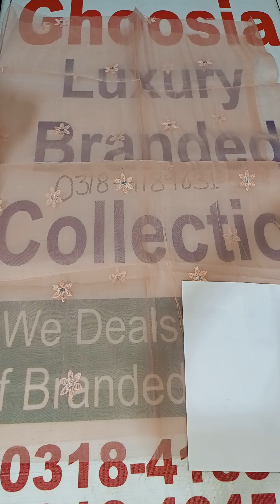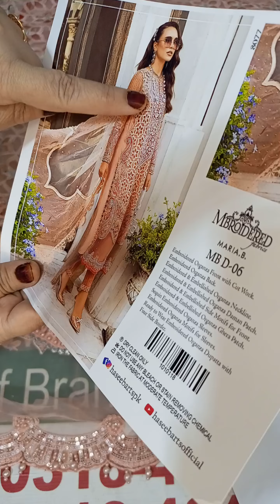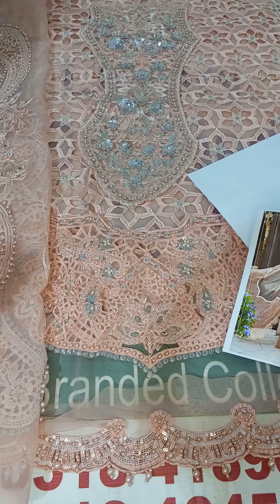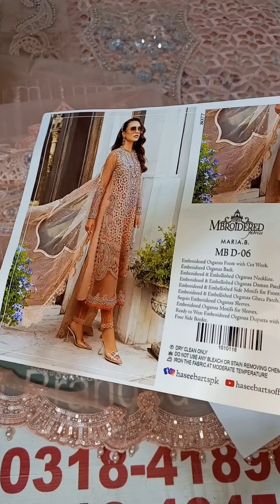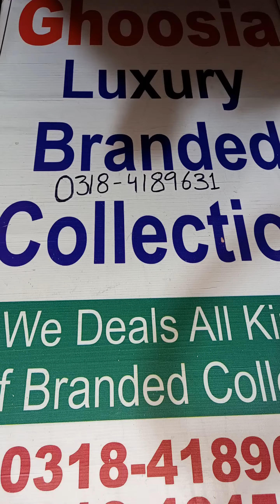11.11 SALE STARTS, ADAN LIBAS, MARIA B, LAZER CUT,EMBROIDERED 2PCS AND MUCH MORE dont miss watch now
We deal in advance payment

All information is given in the video watch carefully and then book your orders

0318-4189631